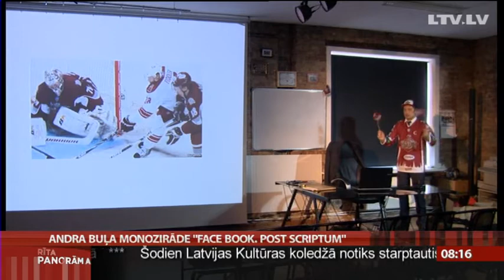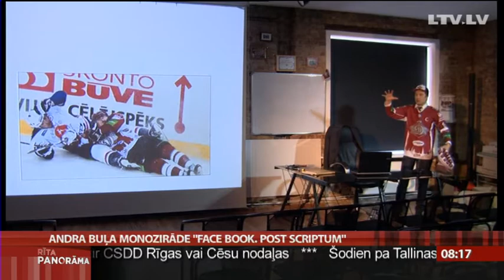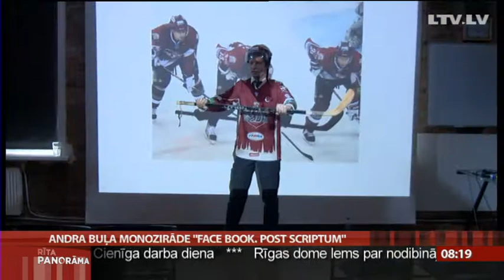Andris Bulis priecīgs par atgriešanos uz skatuves ar monoizrādi